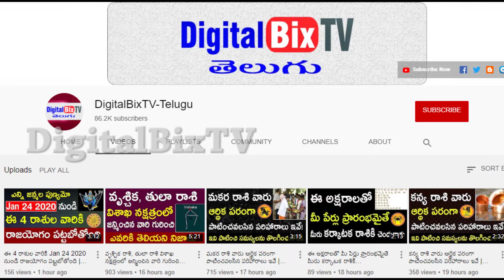ఈ రోజే నాగుల చవితి ఈ ఒక్కటి సమర్పించి ఆరాధించినట్లైతే అన్నీ శుభాలే! | Nagula Chavithi 2020|Astrology